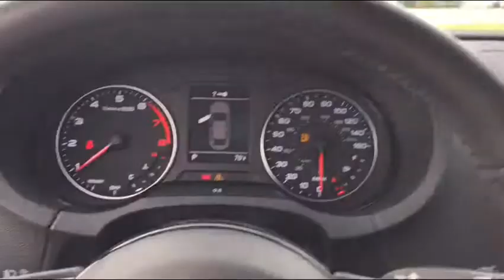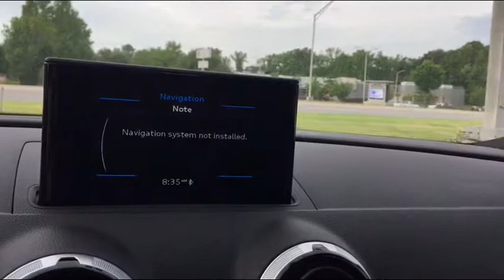For Jay from Jim